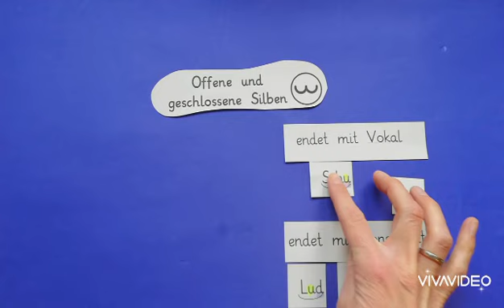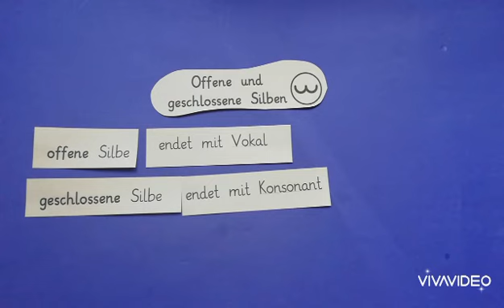offene Silbe - geschlossene Silbe